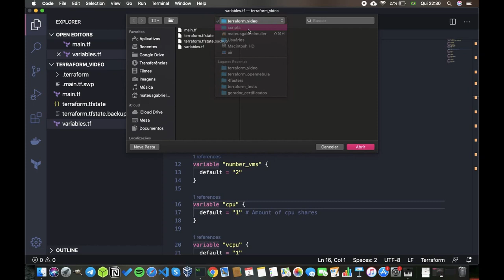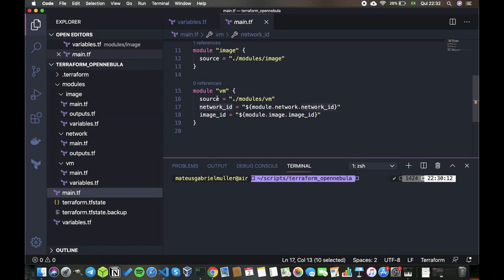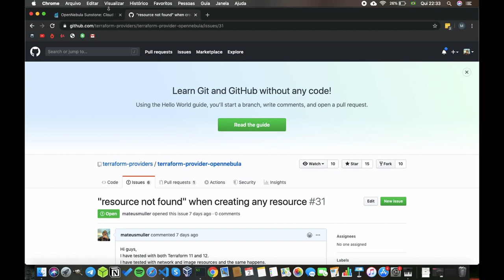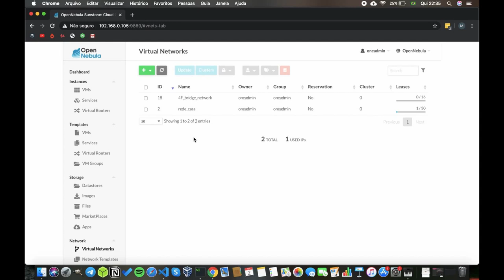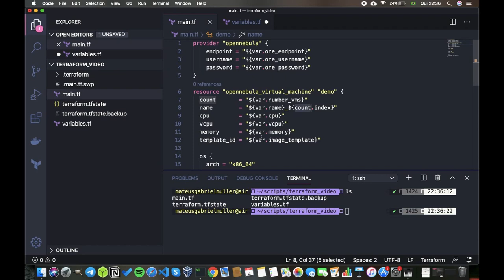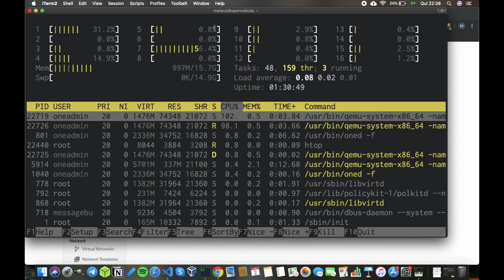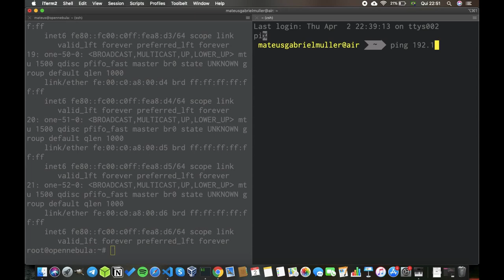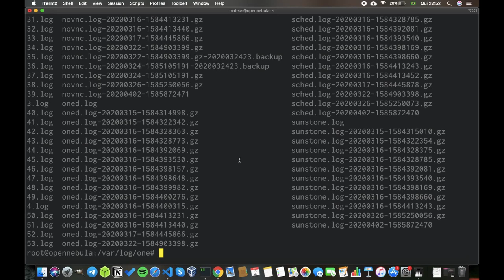TERRAFORM E OPENNEBULA